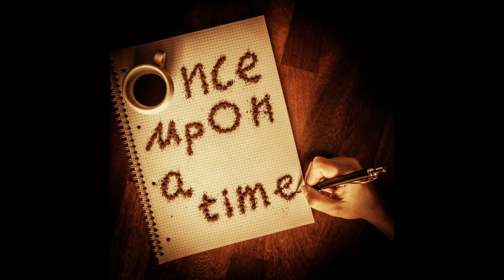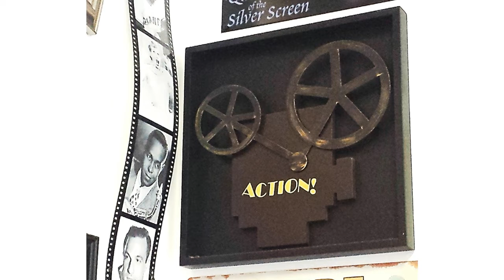Bloodshot Film Review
Is this the film that makes Vin Diesel a superhero or yet another superzero flop? Click here to find out!!!